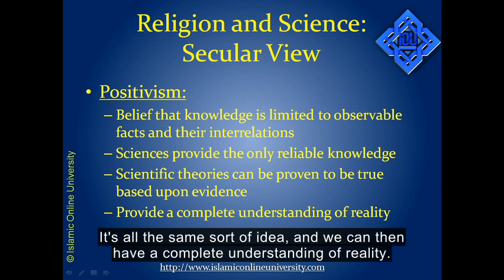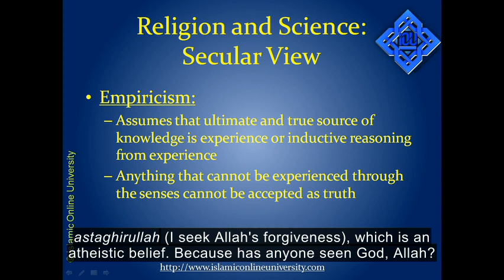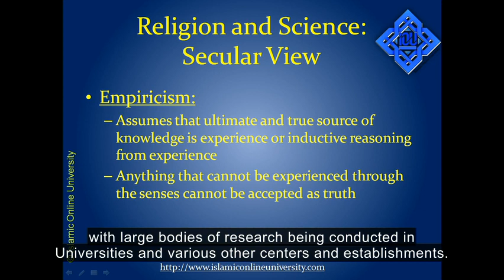Understanding the Atheistic Theories of Positivism and Empiricism - Psychology 101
Our Bachelor’s of Science in Psychology program gives an in depth explanation of philosophies such as Empiricism, Naturalism and Positivism. We find large amounts of research under secular Psychology emphasizing the atheistic theory that “You cannot see it, therefore it doesn’t exist.” However, we cannot see the wind, yet we know it exists because we see the effects of it. This philosophy taught in Universities offer the alternate belief that there is no power out there greater than ourselves. So we should be aware of what it teaches because being Monotheists, it will inevitably confront us at some point in our lives.

Understand further by signing up for one of our various Psychology programs.